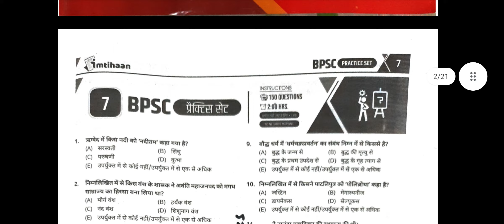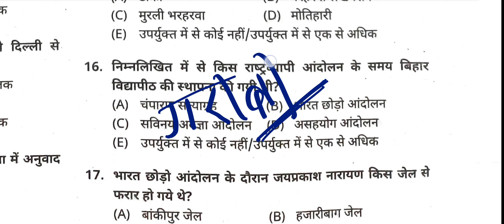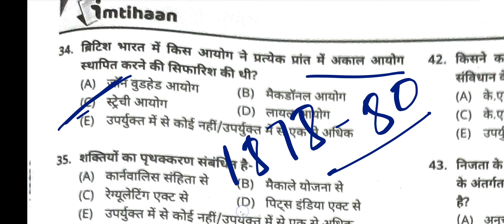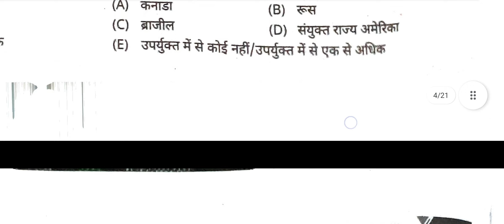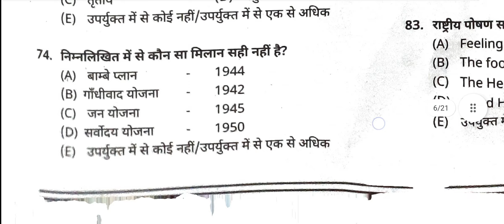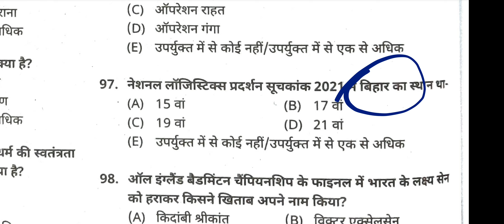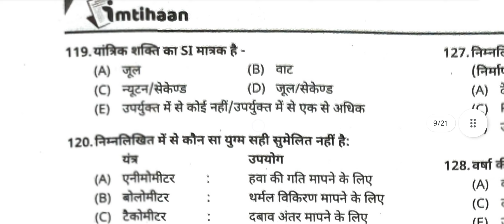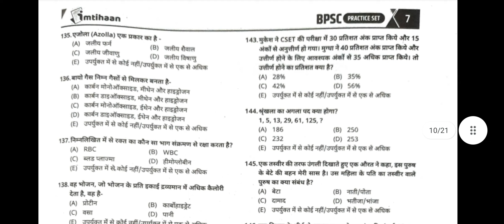⭐ Bpsc new Test series 2022 | 150 best mcq with latest Current affairs | 67 Bpsc pt 2022 | Kbc nano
Bpsc full length test series, bpsc practice set, Imtihaan test series Bpsc, Bpsc 10mcq set , 67 Bpsc exam date, Bihar sachivalya sahayak, Bpsc new current set , bpsc exam kab hoga
Bpsc current affairs  2022 | Bihar current affairs mcq | 67 bpsc pt current affairs 2022 | speedy
Edu teria latest current affairs, Bpsc latest current mcq, Bihar special current
🔴 Bpsc current  के लिए कौन सी Books पढें ? | कब से कब तक का current पढ़े ? | edu teriya या KBC Nano|
Bpsc science mcq, Bpsc science practice set, Ghatna chakra science mcq, bpsc latest test series
Bihar special current affairs 2022, Bpsc current affairs quiz, Bpsc current
Bihar budget 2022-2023 complete Analysis | Bihar current affairs , Bpsc pt 2022, bihar current update, Bpsc test series , bpsc previous year questions, Bihar budget question, Bihar budget facts
67 Bpsc pt practice set in hindi with explanation ,  Bpsc Admit card

67 Bpsc re examination, Bpsc exam date, Uppsc exam date, uppsc admit card, bpsc paper , Bpsc 67th paper leak, Mastermind, Abp news Bpsc, Bpsc news update,